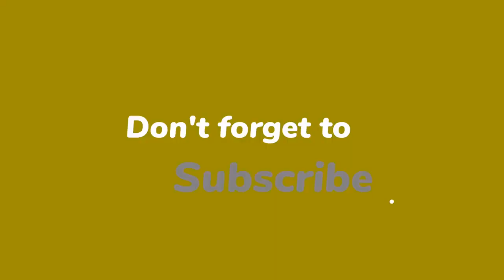Thierry Baudet wordt vader: 'Zoiets moois'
Thierry Baudet (39) wordt vader. Samen met zijn vrouw Davide (26) zijn ze in verwachting van hun eerste kindje. "Ik ben nu 21 weken", vertelt de trotse mommy to be in een interview met weekblad 'Weekend'.